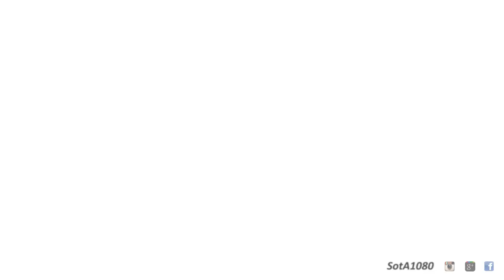Porsche 918 Spyder Driving and Showing Off!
Porsche 918 Spyder Driving Near the Concept Lawn at Monterey's Annual Car Show!